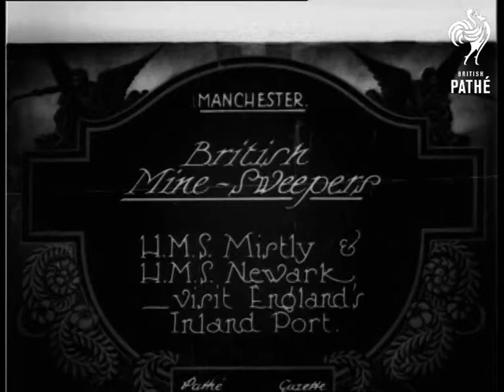British Mine Sweepers (1926)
Manchester.

Title: "British Mine Sweepers. H.M.S. Mistly and H.M.S. Newark visit England's Inland Port".

Panning L/S of two battleships in harbour.  M/S of one of the ships, two sailors walk past the camera on the quayside.  L/S of the other ship, sailors lean on the railings talking to people on the quay.  L/S of warehouses on industrial docks, taken looking through rigging of one of the ships.  C/U of a group of sailors leaning on the ship's railings.
 FILM ID:508.07